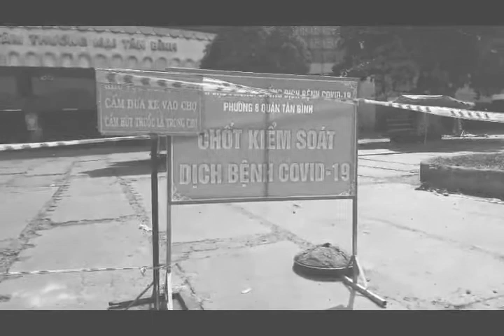Tiểu thương chật vật tìm kế sinh nhai giữa mùa dịch Covid 19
Mọi thứ ở các khu chợ trở nên trầm lắng hơn. Ngoài ra, một số chợ dù không có lệnh đóng cửa tạm thời nhưng khoảng 50-60% ki-ốt rơi vào tình trạng nghỉ bán sớm, tạm ngưng hoạt động.